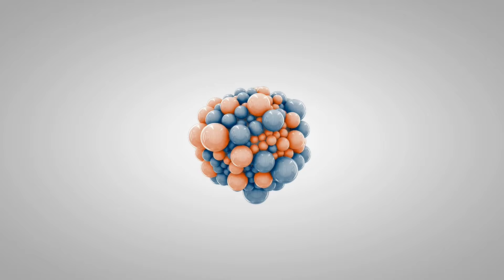2 Year Old Mixed Breed "Vanellope"|Central Florida Dog Trainers|Orlando Dog Trainers| Trainer Taylor